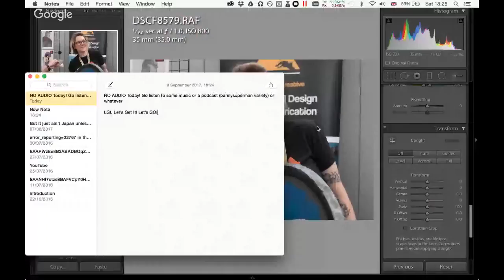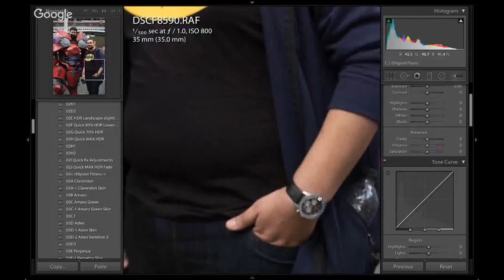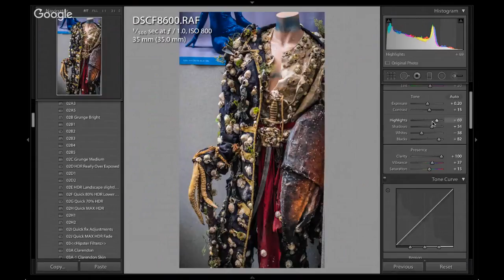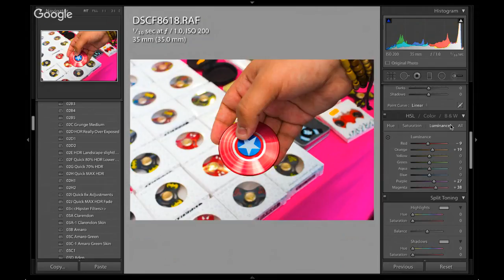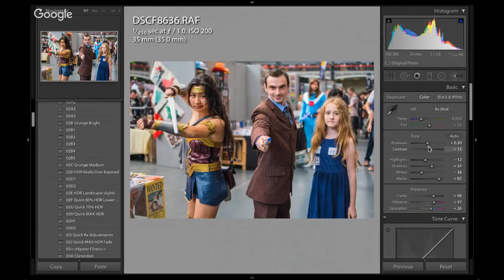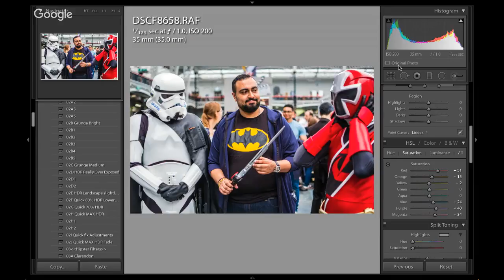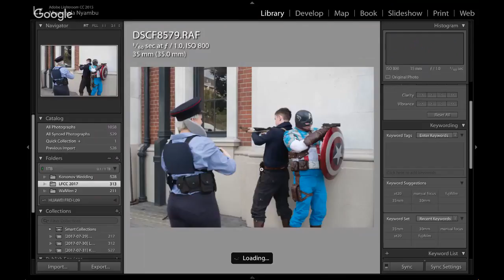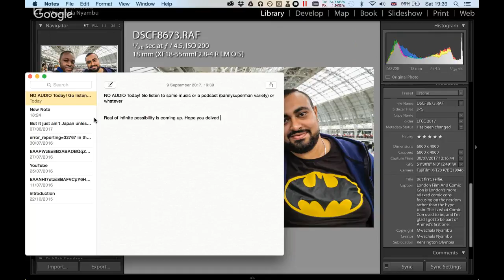London Film And Comic Con 2017: Behind the Magic 1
No audio today.
Just roll with it.